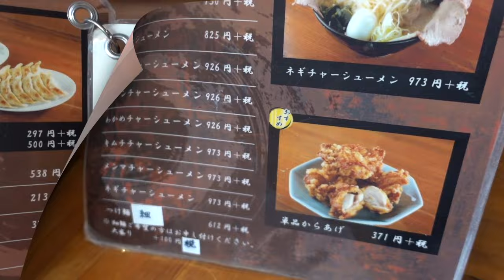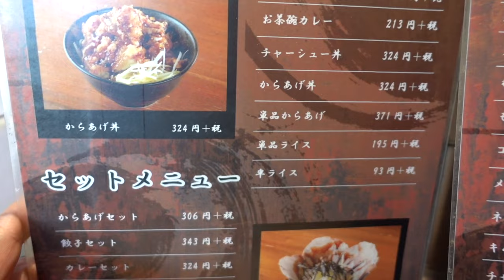【とんちゃん 藤原店】 豚骨ラーメン専門店 ネギチャーシューメンを食す ＃1042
近所に住む無責の推薦で行ってきました。　ラーメンショップと食べログに出ていましたが、ラーメンショップのチェーン店でがありませんが、県内に３店舗あるそうです。（鎌ヶ谷本店・白井店・藤原店・北松戸店）説明